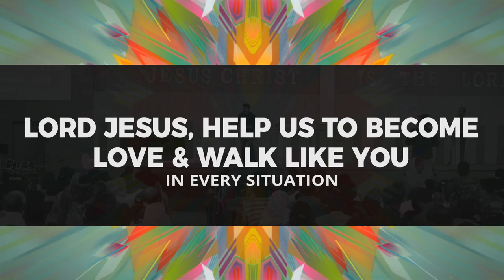We have to be like Him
We have to be like him, because we are his children's!
1 John 3:2 says "Dear friends, now we are children of God, and what we will be has not yet been made known. But we know that when Christ appears, we shall be like him, for we shall see him as he is."